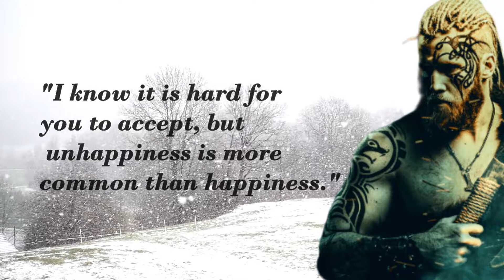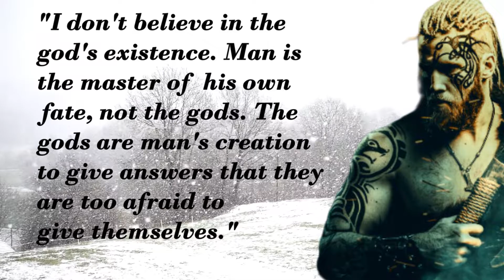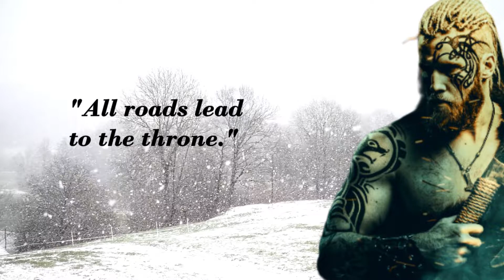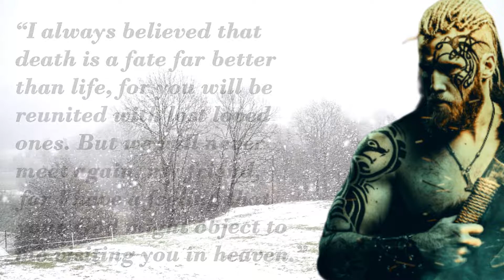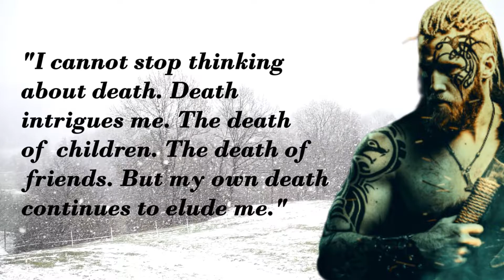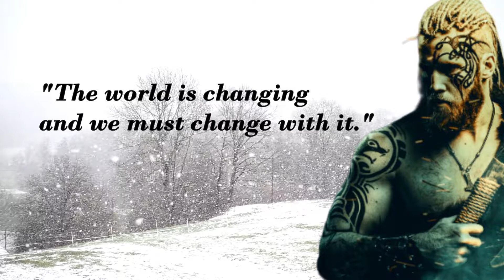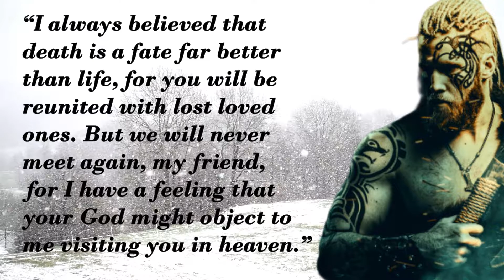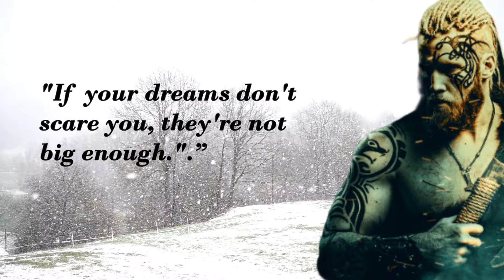Legendary Quotes by the Greatest Viking Hero Ragnar Lothbrok | Timeless Quotes | Words of Wisdom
Ragnar Lothbrok or Lodbrok is a legendary Viking hero, as well as a legendary Danish and Swedish king.

He is known from Old Norse poetry of the Viking Age, Icelandic sagas, and near-contemporary chronicles. According to the traditional literature, Ragnar Lothbrok distinguished himself by conducting many raids against the British Isles and the Holy Roman Empire during the 9th century.

He also appears in Norse legends, and according to the legendary sagas Ragnarssona þáttr and Sögubrot af nokkrum fornkonungum, Ragnar Lodbrok's father was the legendary king of the Swedes, Sigurd Ring.

Please do listen to these epic sayings by Ragnar and it will surely motivate you.

We combine this quotes narrative video with beautiful landscape and mind soothing music with solfeggio frequencies to help you listen to the quotes and also relax your mind at the same time.

There's a lot of effort put into creating each of these videos.

Happy Viewing..!!!